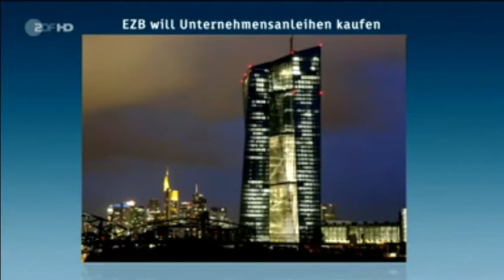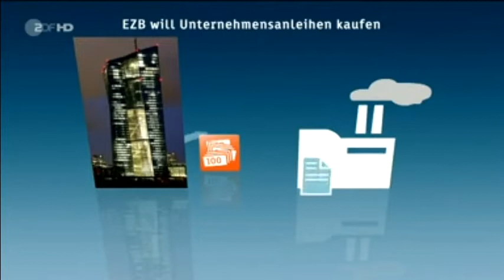Irrsinn - EZB kauft für €80mrd/Monat Unterrnehmensanleihen - 03.06.2016